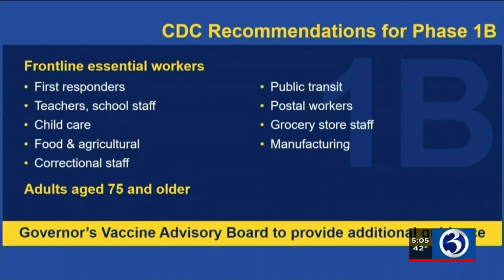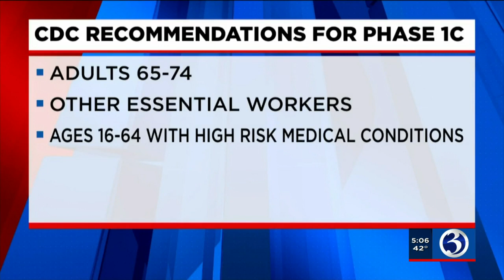VIDEO: Group of adults see their time to get the COVID vaccine shift following CDC changes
Thousands of people in Connecticut will be able to roll up their sleeves and get the COVID-19 vaccine earlier than expected.